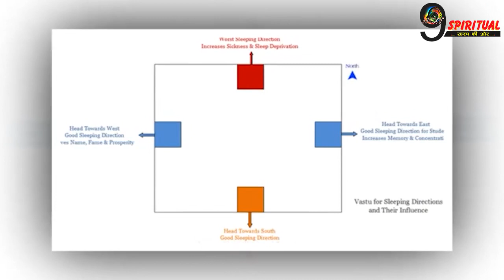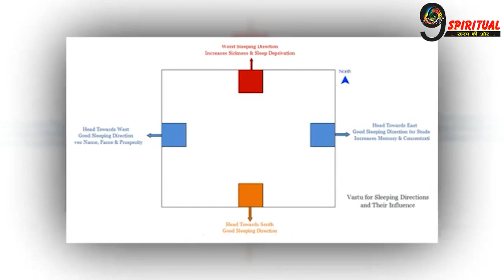इस दिशा में सिर करके भूलकर भी न सोएं, जीवन में लग जाएगा परेशानियों का अंबार